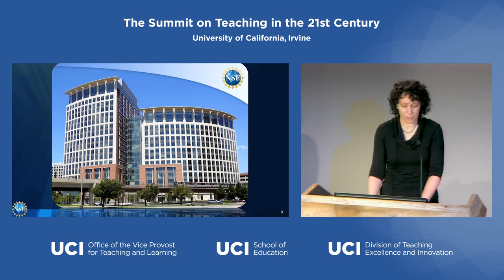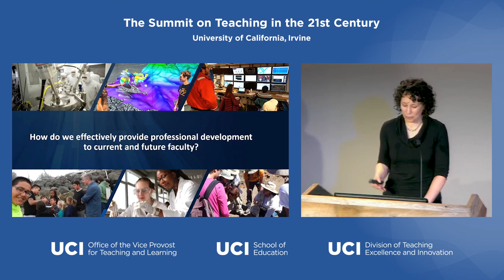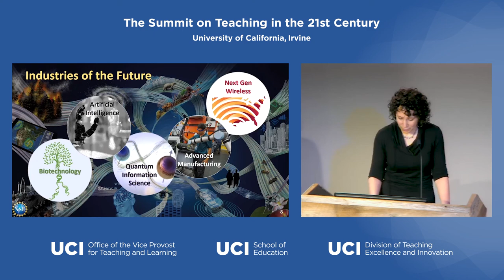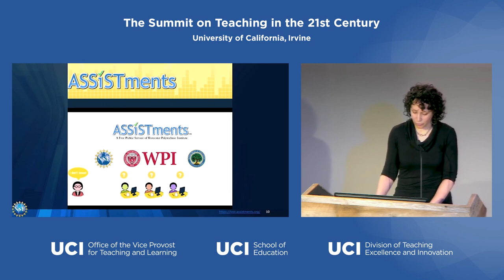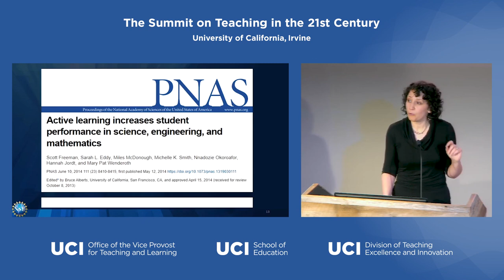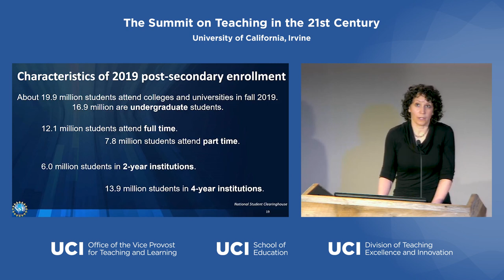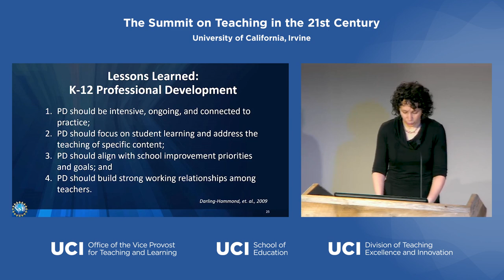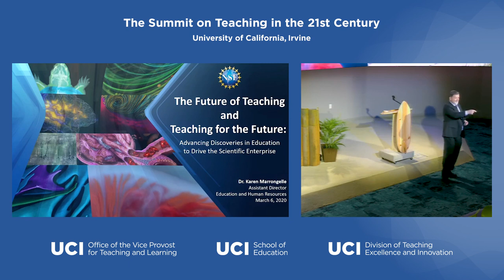Welcome Remarks by Michael Dennin and Keynote Speaker Karen Marrongelle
The Summit on Teaching in the 21st Century reflects UCI’s distinctive commitment to transforming how higher education engages, supports and teaches all students. This is one of the most exciting times in higher education as the national commitment to widening access gathers pace alongside innovative new research on effective and inclusive teaching, much of it fueled by an unprecedented access to data.

The Summit’s three distinguished keynote speakers will highlight the critical issues facing higher education, such as the challenges associated with widening access, and the obstacles to effectively leveraging research to achieve institutional change. The Summit will also put a spotlight on the leadership UCI faculty are playing both in educational research and the implementation of evidence-based approaches to effective and inclusive teaching. This Summit will thus further confirm UCI’s status as a beacon for pedagogical innovation and student success in the higher education sector.

This is a public-oriented Summit in which the immediate audience is the UCI and Orange County community; however, the presentations will be recorded and shared widely.